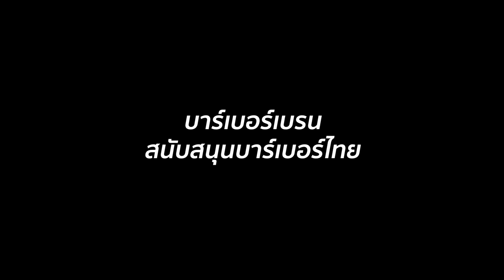Believe - ช่างบอมบ์ Barber Bomb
"ขอให้ตั้งใจ ตั้งใจอย่างมุ่งมั่น เพราะผมเชื่อว่า ถ้าเราทำอะไรจริงจังซักอย่างหนึ่ง มันก็จะสำเร็จเสมอ" - ช่างบอมบ์ -

"Believe" โปรเจ็คเล็กๆที่ขอส่งมอบกำลังและแรงบันดาลใจ ❤️ ที่ทีมงานหวังว่าจะเป็นส่วนหนึ่งเล็กๆที่ได้ส่งมอบพลังให้กับทุกคนก้าวผ่านและเดินหน้าต่อไปได้อย่างมั่นคงและประสบความสำเร็จ 🔥

"เราเชื่อว่าทุกคนทำได้"